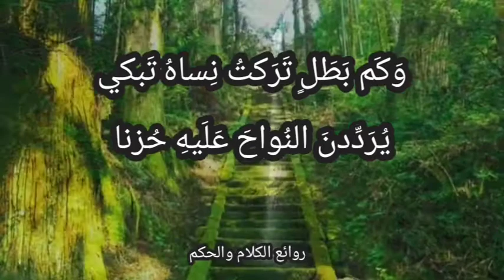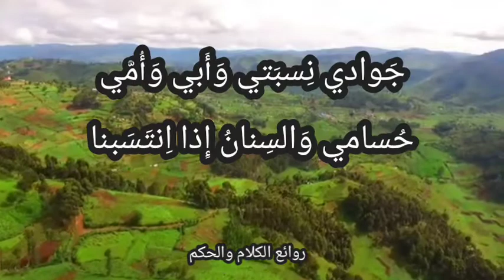عنتره وعبله سَلي يا عَبلَةُ الجَبَلَينِ عَنّا وَما لاقَت بَنو الأَعجامِ مِنّا.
سَلي يا عَبلَةُ الجَبَلَينِ عَنّا وَما لاقَت بَنو الأَعجامِ مِنّاوَراموا أَكلَنا مِن غَيرِ جوعٍ

فَأَشبَعناهُمُ ضَرباً وَطَعنا

أَبَدنا جَمعَهُم لَمّا أَتَون

تَموجُ مَواكِبٌ إِنساً وَجِنّا

سَلي يا عَبلَةُ الجَبَلَينِ عَنّا

وَما لاقَت بَنو الأَعجامِ مِنّا

وَراموا أَكلَنا مِن غَيرِ جوعٍ

فَأَشبَعناهُمُ ضَرباً وَطَعنا

ضَرَبناهُم بِبيضٍ مُرهَفاتٍ

تَقُدُّ جُسومَهُم ظَهراً وَبَطنا

وَفَرَّقنا المَواكِبَ عَن نِساءٍ

يَزِدنَ عَلى نِساءِ الأَرضِ حُسنا

وَكَم مِن سَيِّدٍ أَضحى بِسَيفي

خَضيبَ الراحَتَينِ بِغَيرِ حِنّا

وَكَم بَطَلٍ تَرَكتُ نِساهُ تَبكي

يُرَدِّدنَ النُواحَ عَلَيهِ حُزنا

وَحَجّارٌ رَأى طَعني فَنادى

تَأَنّى يا اِبنَ شَدّادٍ تَأَنّى

خُلِقتُ مِنَ الجِبالِ أَشَدَّ قَلب

وَقَد تَفنى الجِبالُ وَلَستُ أَفنى

أَنا الحِصنُ المَشيدُ لِآلِ عَبسٍ

إِذا ما شادَتِ الأَبطالُ حِصنا

شَبيهُ اللَيلِ لَوني غَيرَ أَنّي

بِفِعلي مِن بَياضِ الصُبحِ أَسنى

جَوادي نِسبَتي وَأَبي وَأُمّي

حُسامي وَالسِنانُ إِذا اِنتَسَبنا